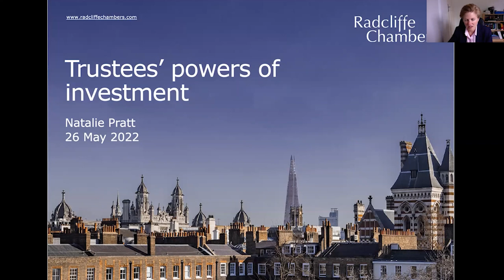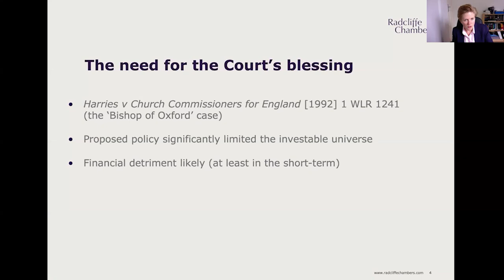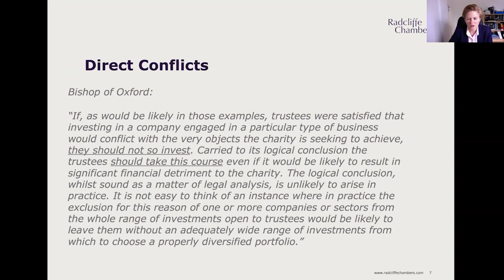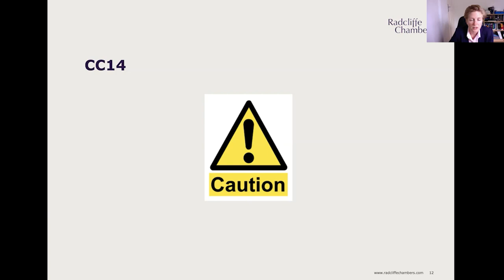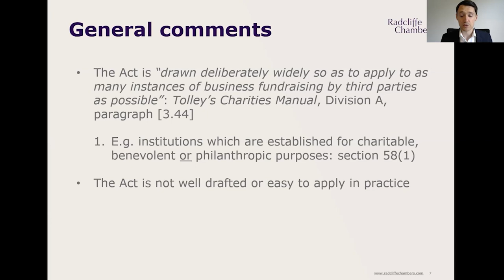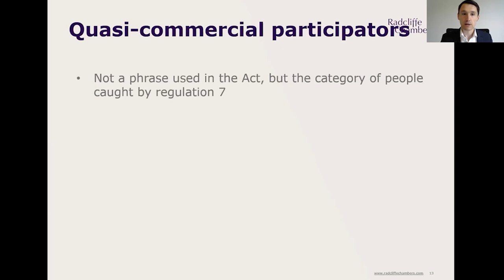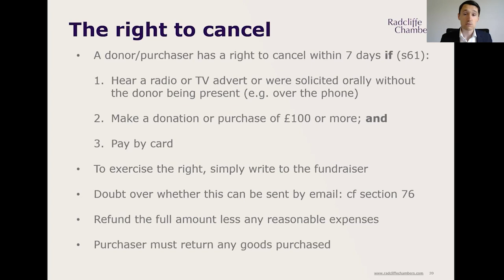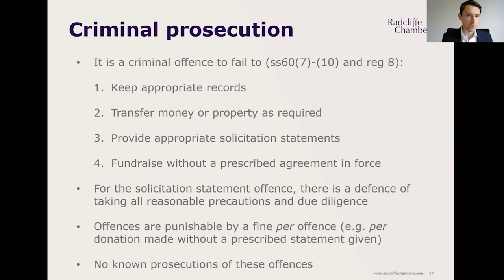'Trustees’ powers of investment' and 'Professional charity fundraisers'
A Junior Programme: Charities webinar on “Trustees’ powers of investment” and “Professional charity fundraisers” presented by Natalie Pratt and Matthew Mills.

Trustees’ powers of investment
Natalie considers the recent decision in Butler-Sloss & Ors v The Charity Commission & HM Attorney General [2022] EWHC 974 (Ch)

Professional charity fundraisers
Matt discusses the law and guidance which applies to organisations which raise money for charities.

Junior Programme events are aimed at recently qualified lawyers and consist of an hour long webinar covering topical issues such as recent case law. The webinars will however provide a helpful refresher for more experienced practitioners and we welcome all of those who are interested in joining.

Recorded Thursday 26 May 2022